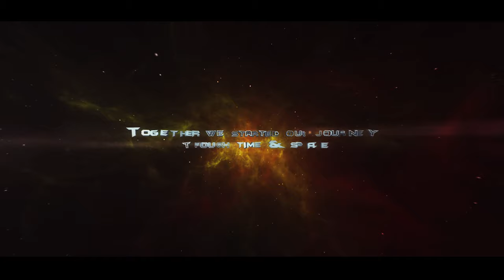Trancescension | 2 years & 100 Episodes Celebration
On December 18th 2021, Trancescension will be on its 100th episode.
And we will be running for 2 full years.

Join us at our celebration on Saturday 18, 2021 for 9 hours of Trance and progressive.
With multiple guest dj's we will be preparing ourselves for the next part of our journey.

A Massive thank you to the support from everyone we already have.
We hope you will stick with us for another year.

We hope to see you there, and in the next episode.